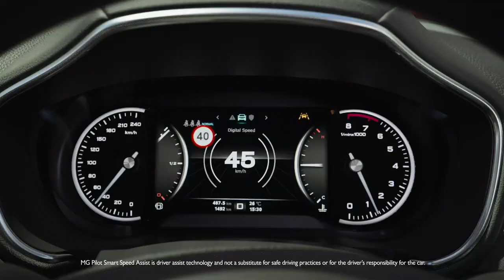Gibbo Goes One on One driven by MG | Clint Steindl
Perth Wildcats sharpshooter Clint Steindl joins Adam Gibson on Gibbo Goes One-on-One driven by MG to discuss becoming a father, his wife Kayla playing in the WNBL bubble, his early NBL days, how the Wildcats can replace Damian Martin and much more.